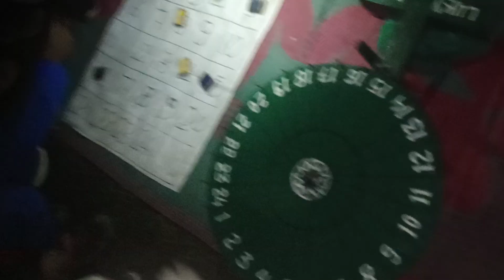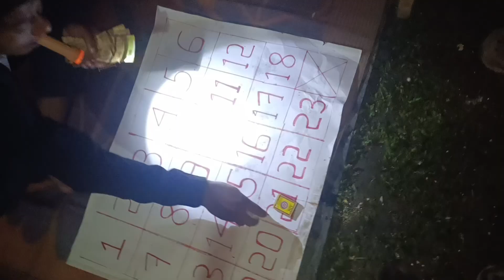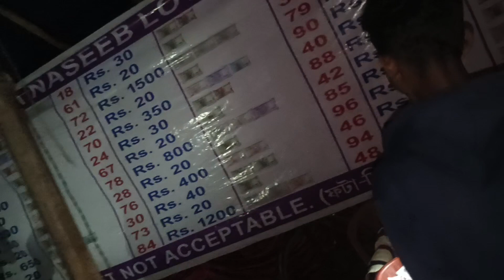Kali Pujayao Berai Pwibai Lwgwpwr | Happy Diwali | Diwali Vlog video| Mithisar bodo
kalam

Background Music Credit 👇

MOBILE ⏩ VIVO V23 8RAM

EDITING ⏩ KINEMASTER